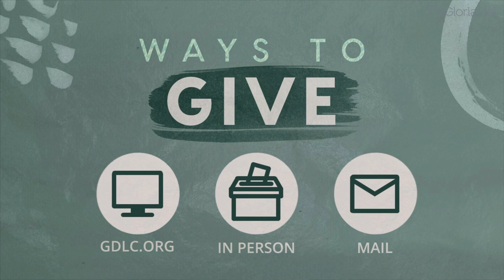The Trinity - Contemporary Service